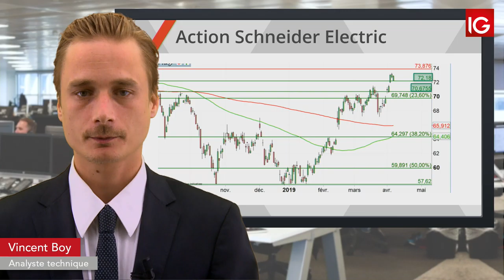Bourse - SCHNEIDER ELECTRIC, Un intermédiaire dégrade le titre - IG 08.04.2019